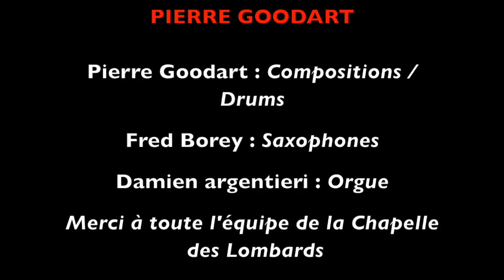Elles dansent la samba sans hauts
PIERRE GOODART

Pierre Goodart : Compositions / Drums
Fred Borey : Saxophones
Damien Argentieri : Orgue